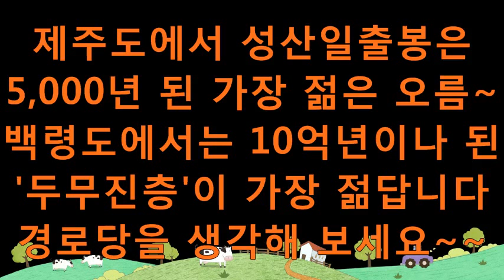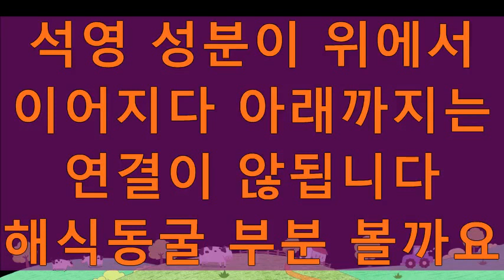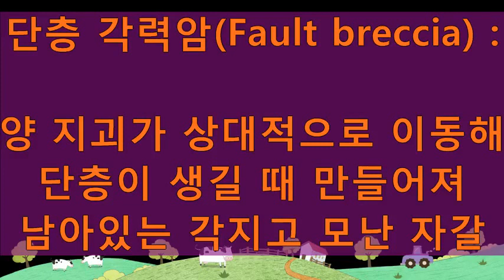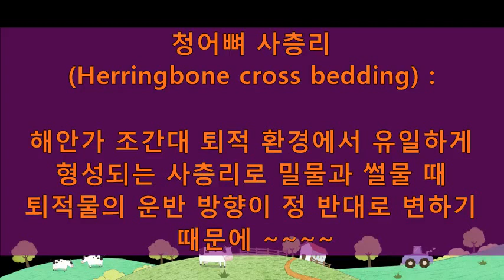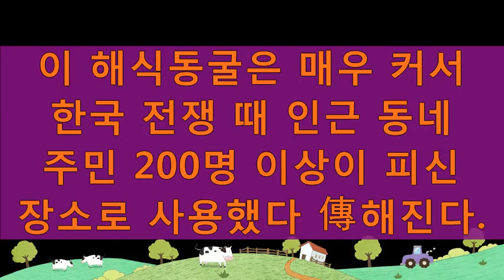국가지질공원 백령도 용기포등대 지질 답사기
백령도 용기포 등대 해안가 지질 답사기입니다.
용기포에는 헤링본사층리, 연흔, 단층각력암, 해식동굴, 사층리 등 다양한 지질구조를 관찰할 수 있습니다. 두무진층인 역암의 세계로 초대합니다.